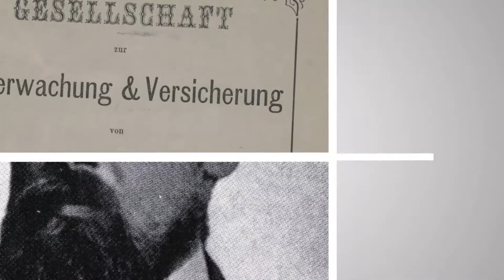Die technologische Revolution | TÜV SÜD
Im Jahr 1865 legte eine verheerende Tragödie den Grundstein für ein Unternehmen, um dessen Kernidee herum sich eine internationale Branche entwickelt hat. Dieser kurze Film lässt die 150-jährige Erfolgsgeschichte von TÜV SÜD Revue passieren – vom technischen Überwachungsverein auf freiwilliger Basis hin zum Weltmarktführer für Premiumlösungen rund um Qualität, Sicherheit und Nachhaltigkeit. Lassen Sie sich bewegen von unserem anhaltenden Einsatz dafür, Vertrauen zu schaffen – vom Dampfzeitalter bis in unsere vernetzte Welt von heute und weit darüber hinaus.